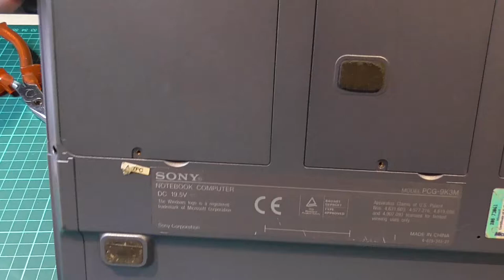Mord an einem Vaio. Eiskalt und ohne Reue.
Das alte Vaio vom Zauberpony hat kein Glück, denn es ist bei mir gelandet, und ich kenne mit solchen Geräten bekanntlich keine Gnade. Eiskalt habe ich es gemordet, zerlegt, ausgeweidet und alles auf Video festgehalten. Ich bin ja so ein Unmensch.

Link zum LVDS-Treiberboard
Treiberboard mit HDMI/DVI

*** BETTEL-ALARM! ***